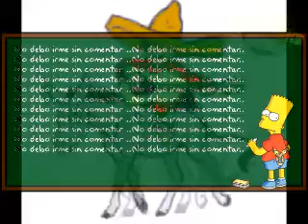JOSE ALFREDO JIMENEZ_ EL REY.mp4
algo para echar chelas